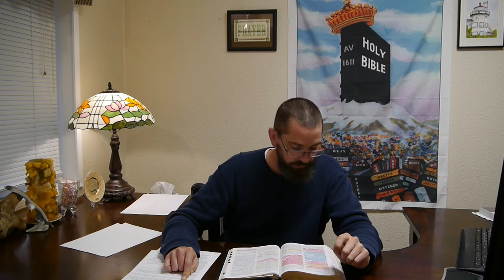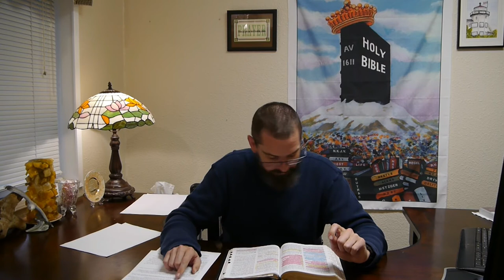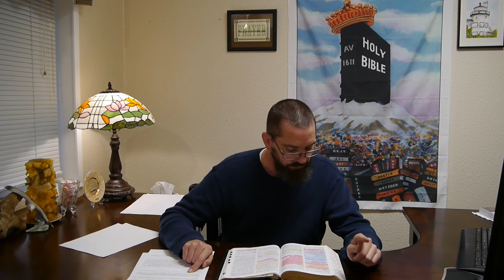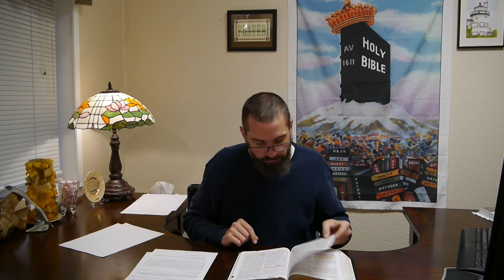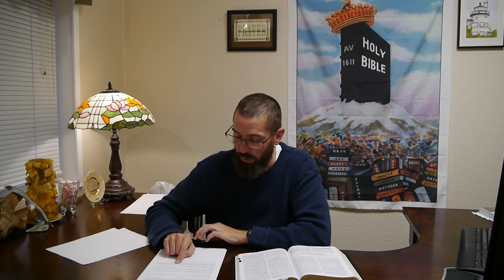Art Rendition of Jesus? OK?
What is the true image of the Godhead?